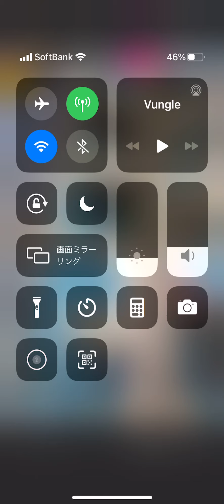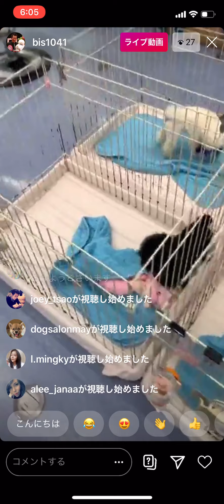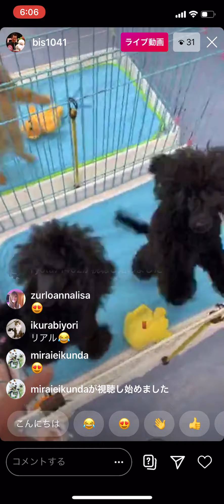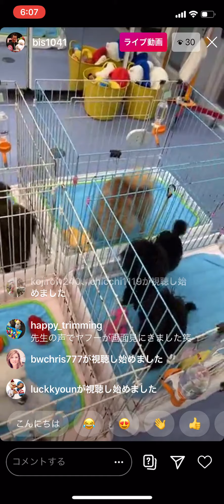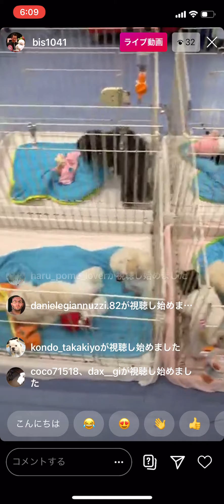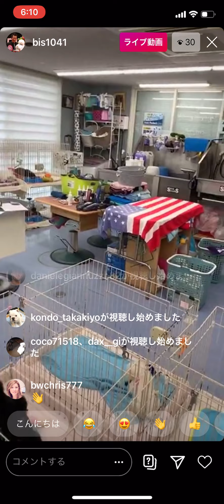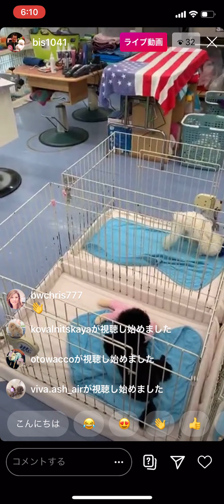Smash Poodles Inside--Puppies!!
Here's real inside of Smash Poodles. Shooting pens of puppies!!
They couldn't wait for going out so Toshi took them out and now they are waiting for breakfast.